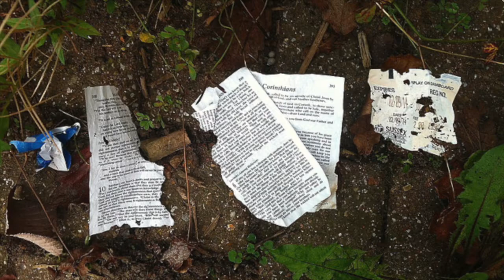The Two Most Dangerous Animals On Earth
When you think of the most dangerous animals on earth you probably think about lions, tigers, sharks, etc. But what if I told you that those were all wrong? What if I told you that in actuality, Bears and Birds are the most dangerous? Don't believe me? Watch and find out.